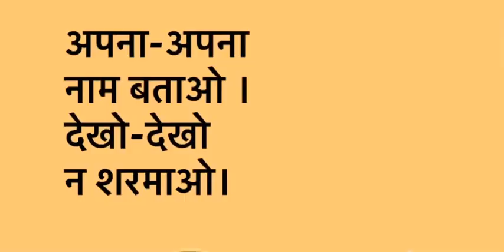Madhukiran Class 3 - lesson 3 tali re tali